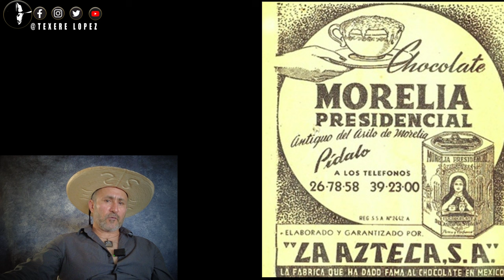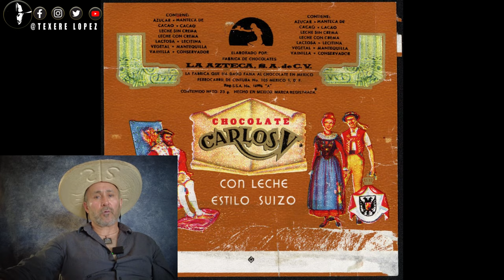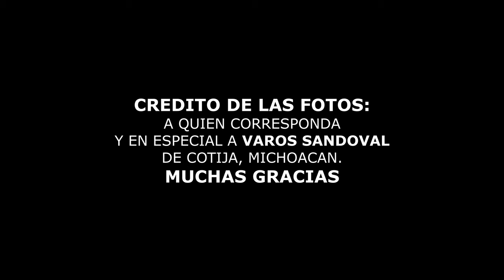Chocolate Abuelita es de Michoacán: Sus creadores, los Hermanos Barragán, orgullo de Cotija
Descubre la historia detrás del delicioso Chocolate Abuelita, una de las bebidas calientes más populares en México. En este video, conocerás a los Hermanos Barragán, los creadores orgullosamente originarios de Cotija, Michoacán, quienes han llevado el sabor y la tradición del chocolate mexicano a todo el mundo. Acompáñanos en este recorrido por la historia y el sabor del Chocolate Abuelita

En el 1919 se funda la fábrica de chocolates La Azteca por los hermanos González Barragan de Cotija, Michoacan en Orizaba, Veracruz.
En 1929 La fábrica de chocolates La Azteca se traslada a la Ciudad de México. Y en 1939 Nace la marca Chocolate Abuelita.

1973 Sara García se convierte en la cara de Chocolate Abuelita al ser un ícono mexicano que representa los atributos más importantes de la personalidad de la marca: apapachadora, cálida, hogareña.

1995 Nestlé adquiere las marcas de chocolates de La Azteca, entre ellas Chocolate Abuelita.
2019 Chocolate Abuelita actualmente es producido en México, en las fábricas de Toluca. Lleva más de 80 años incitando la unión de las familias mexicanas a través de su auténtico sabor, aroma y espuma.

¿De qué se trata mi canal? Esto es Michoacán y mucho más.